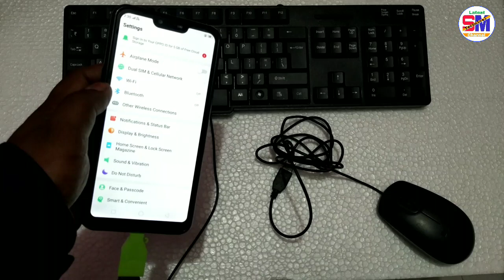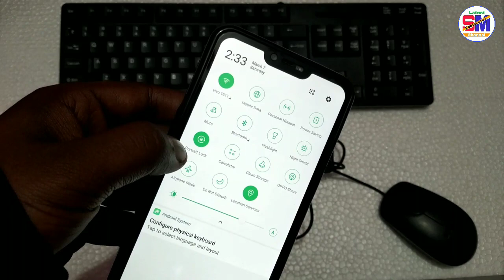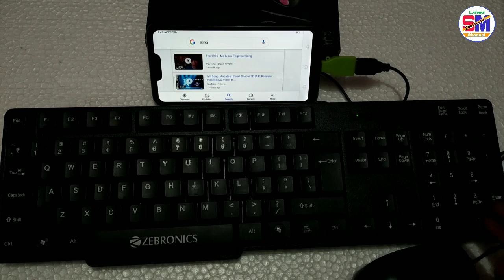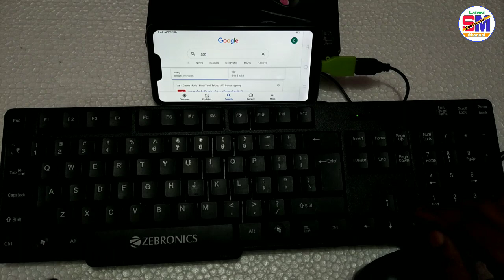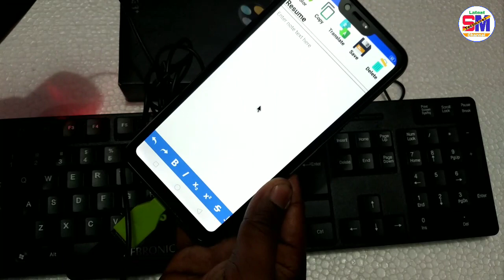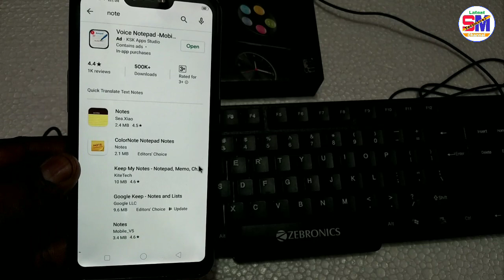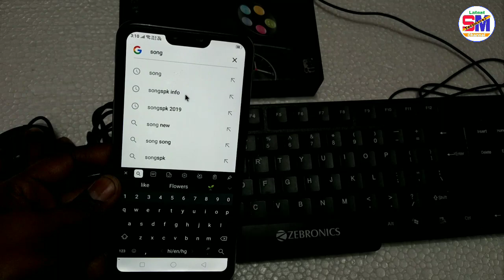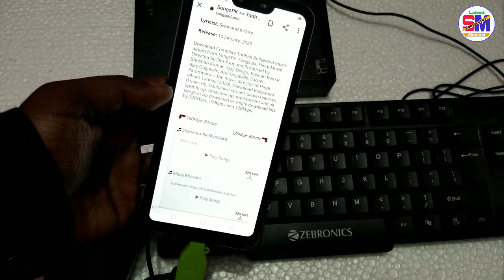How to Connect Keyboard And Mouse With Mobile Phone | Search Any Song, Movie, Data File From Google